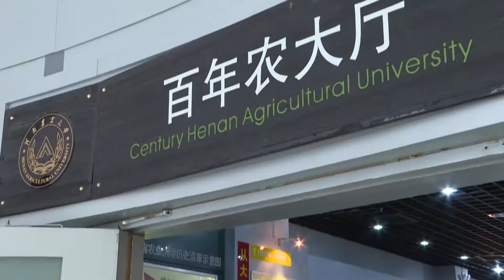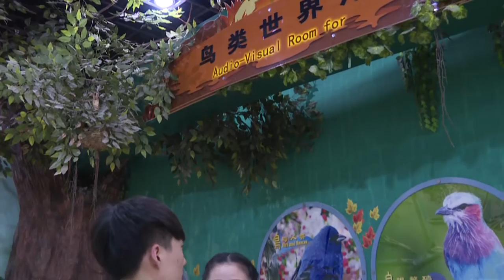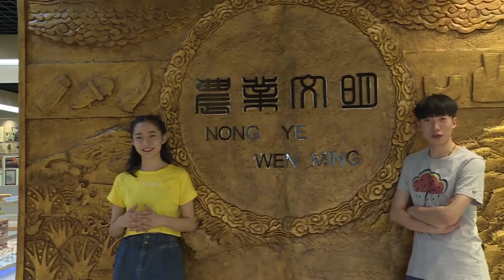Henan Agricultural University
Henan Agricultural University Campus, Henan, China.